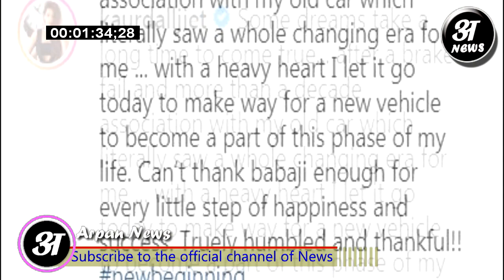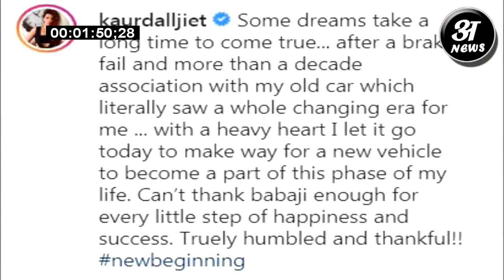BB के घर से बेघर हुए इस सदस्य को मिली बिग बॉस से Mercedes कार Bigg Boss 13